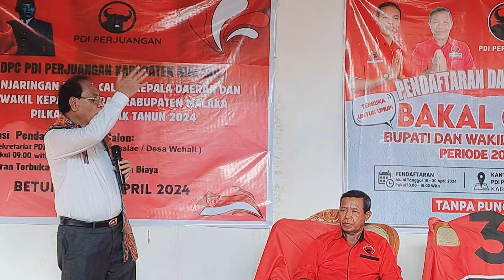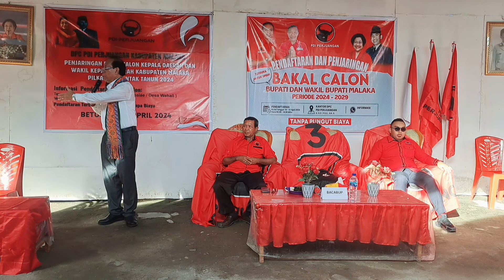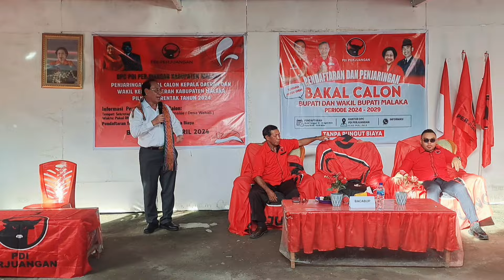Di Sekret PDI SBS Mengatakan Ini Saat Mendaftar Sebagai Bakal Calon Bupati Malaka Periode 2024-2029